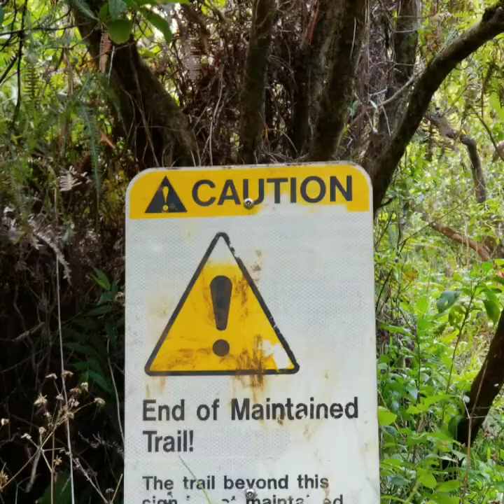The Journey To Heaven